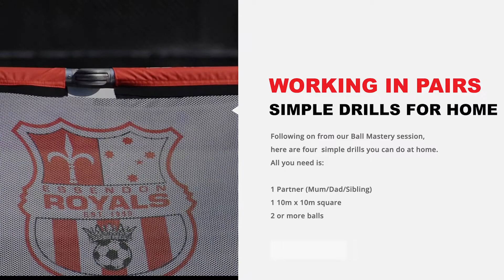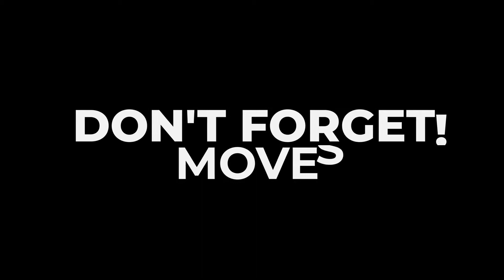Essendon Royals | Train At Home | Module 7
In this video, Essendon Royals Head of Football Vaughan Coveny and his son, Luka, demonstrate three more easy drills you can implement at home.